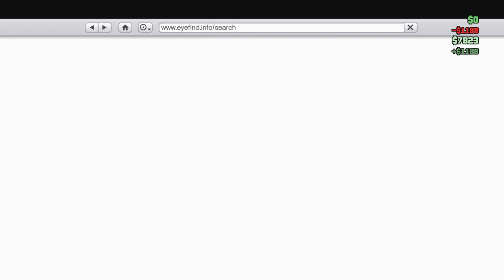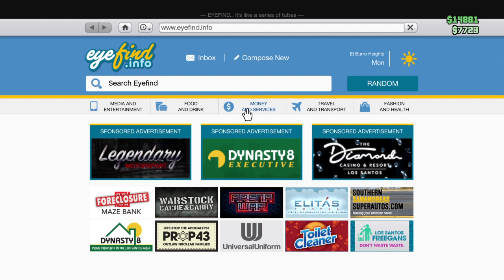I get a mask part2